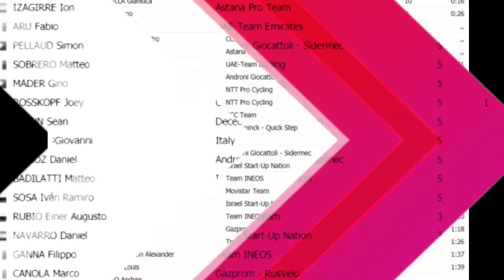George Bennett gana el Gran Piemonte || Alexander Cepeda a 1 minuto